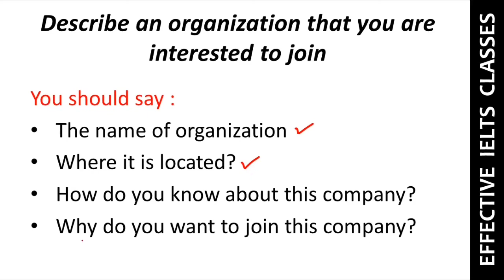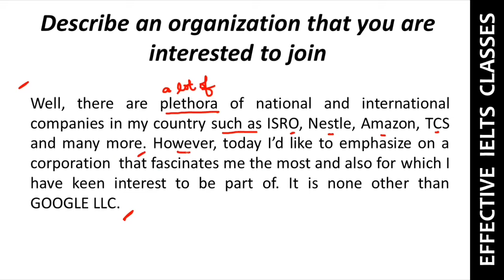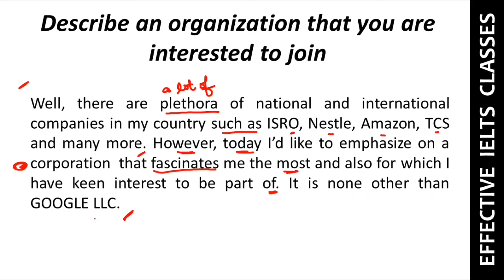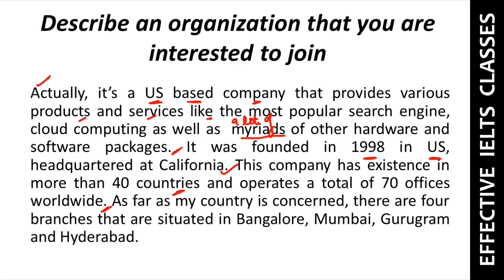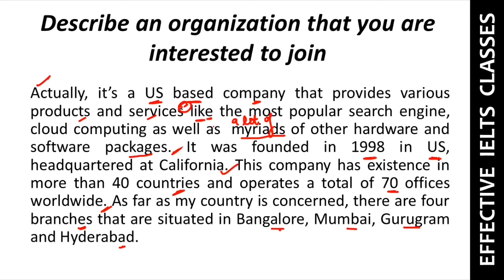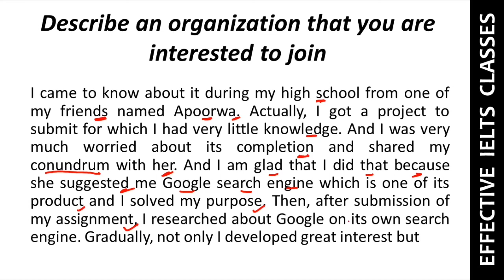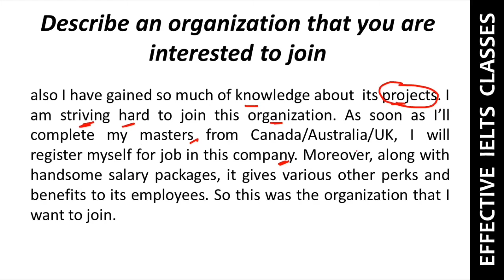Talk about a big organisation you want to join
Hello guys,

in this video, you will get the sample answer of an IELTS Cue Card (may to august 2020) "talk about an organisation that you would like to join"

IELTS CUE CARD MAY TO AUGUST 2020 : DESCRIBE A TIME WHEN A MEMBER OF YOUR FAMILY ASKED FOR YOUR HELP

IELTS SPEAKING PART 2 "WHEN YOU WOKE UP EXTREMELY EARLY AND A LONG CAR JOURNEY YOU WENT ON :